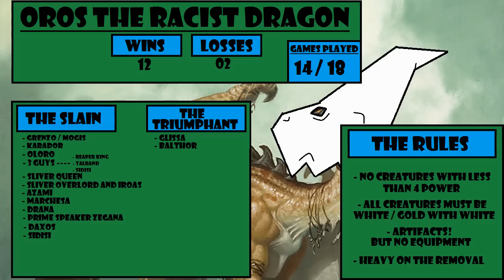14 - Oros Vs. Balthor --- Commander MTG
--{ Cactus Magic }--

Oros the Racist Dragon Episode 14

Who enters the ring? Why it's the nasty little Minion Man with art straight from the garbage can.  What does he do, what is his plan?  To mischief make across the land.